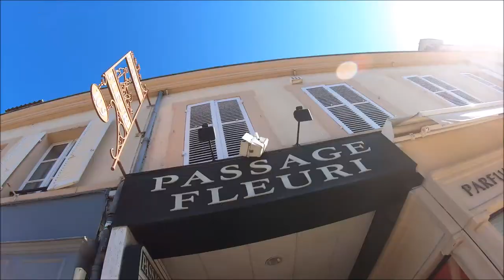O CHATEAU DE RAMBOUILLET E MUITO LINDO